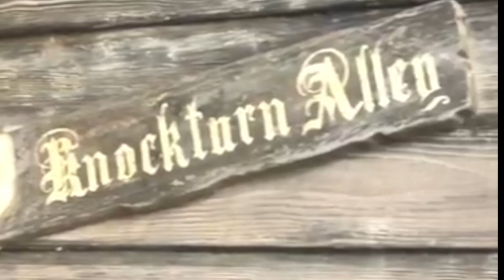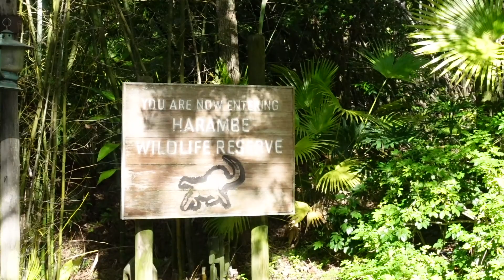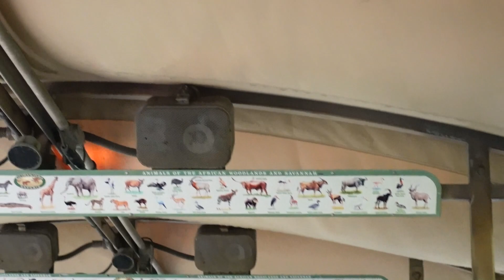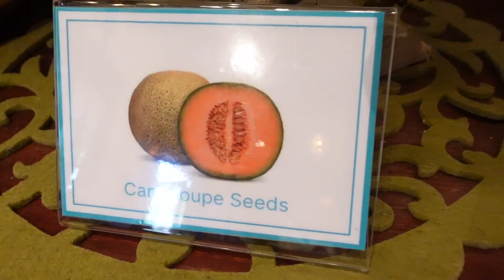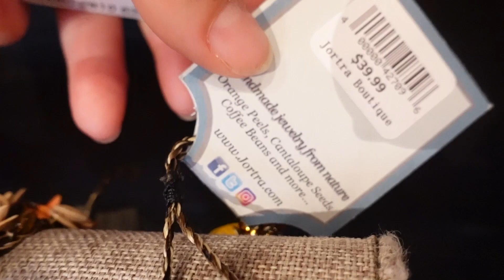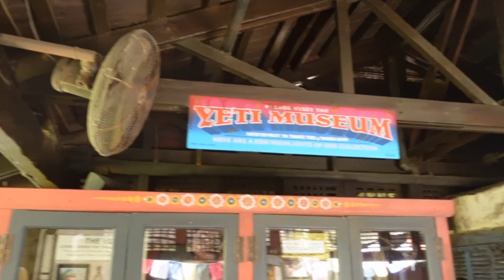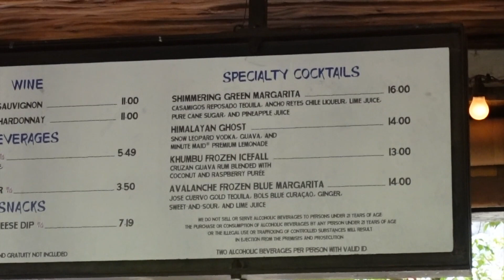Disney's Animal Kingdom 2022 | Expedition Everest Reopens | Birthday at DIsney | Pete's Bloody Marys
In the next installment of Beth's Birthday at Disney, we find ourselves at Disney's Animal Kingdom! We grabbed some snow leopard saving drinks, Bloody Mary aficionado Pete tries a couple more to add to his list, and we are there right as Expedition Everest Reopens! Yay!!

!expeditioneverestopens